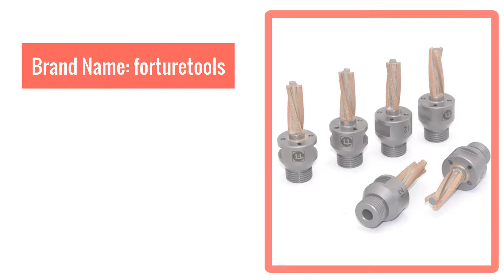Best diamond milling cutter diamond router bits glass tools for CNC machine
10pcs diamond milling cutter diamond router bits glass tools for CNC machine